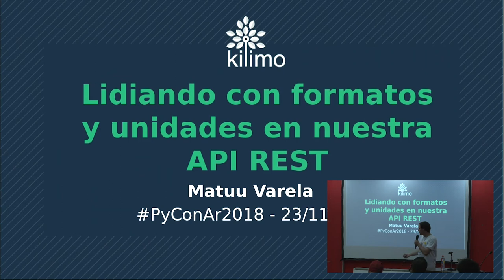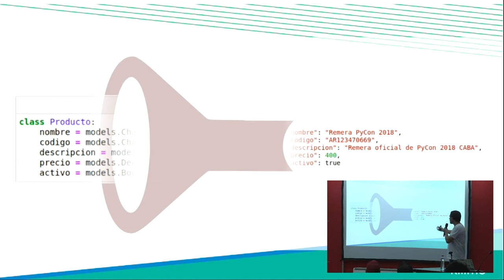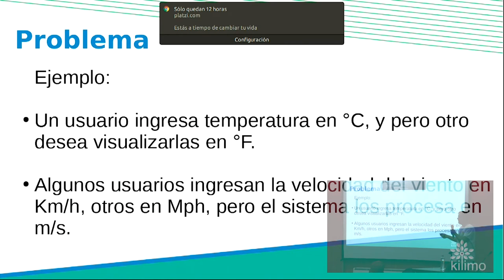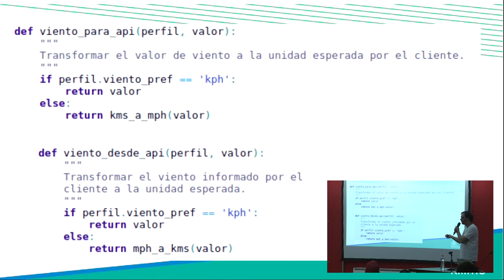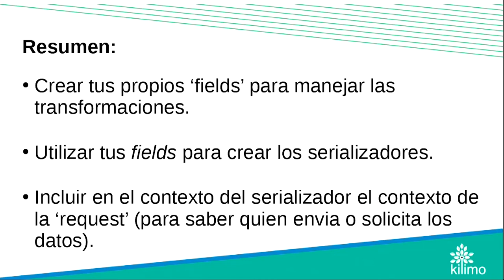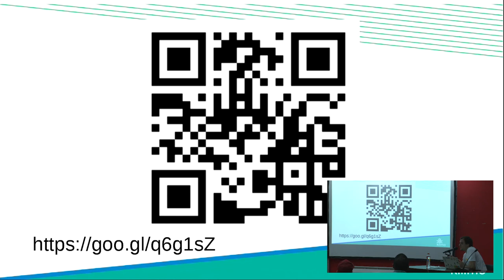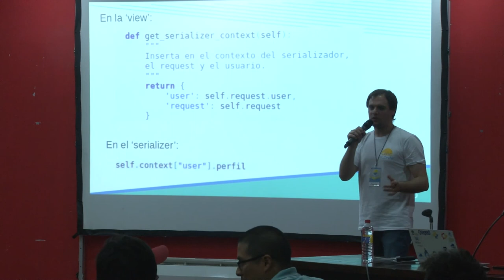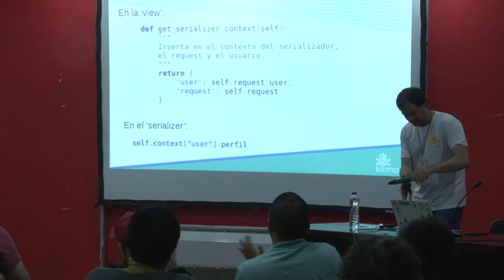Lidiando con formatos y unidades en nuestra API REST, por Matias Varela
Mediante un proyecto con django rest framework, veremos como lidiar con las distintas unidades de medida, monedas y fechas según las preferencias del usuario, utilizando nuestros propios serializers, fields y views de este framework.

Cuando se desarrolla un sistema que maneja datos de clima (temperatura, presión atmosférica, viento, radiación), éstos puede querer ser visto por el usuario, en distintas unidades (grados °C o °F, hPa o mBar, km/h o m/s, etc). Por otro lado, el usuario puede querer ingresar estos datos en las unidades que le son comunes. Esto implica la conversión en ambos sentidos (entrada y salida) para mantener la consistencia de los datos en el sistema y de los datos que ve el usuario. Otros ejemplos de esto son los precios de 'cosas' (en distintas monedas) y los formatos de fecha. En la charla, se mostrará una forma 'pythonica' de manejar estas conversiones mediante distintos serializers, fields y viewsets utilizando django rest framework. Veremos un ejemplo andando de como funciona todo.

Nivel: Medio